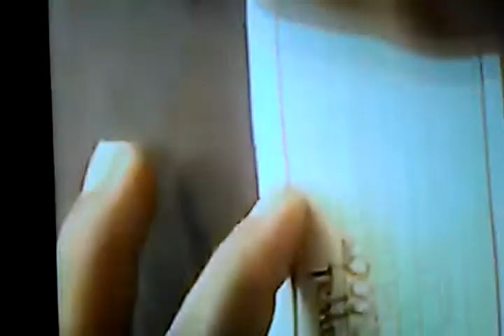Mr rakeem exit. Ferris enter Mr rakeem